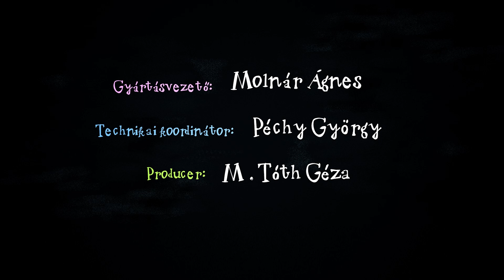Kuflik - 3 epizód összefűzve | #1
shorturl.at/bclDT

Ebben a kufli összefűzésben ezeket az epizódokat nézheted meg:
00:00:00 Egy kupac az elhagyatott réten
00:06:19 Sose együnk gombát reggelire
00:12:29 A kuflik és a nagy eső

Író, rajzoló: Dániel András
Rendező: Jurik Kristóf, M. Tóth Géza
Narrátor: Scherer Péter
Zene és sound design: Alpár Balázs

shorturl.at/bclDT